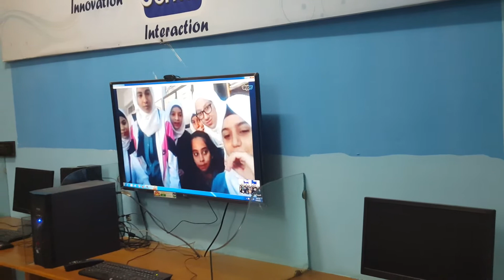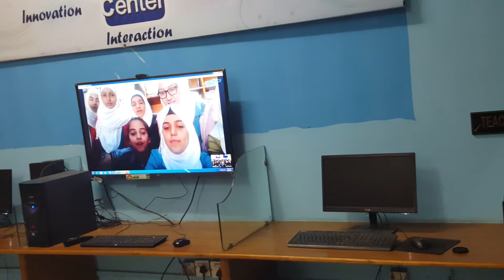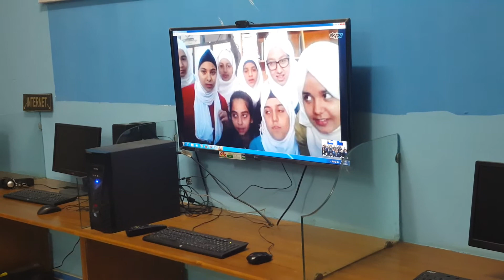Skype Conference with Zein Al Sharaf Secondary School, Jordan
ISA Activity - Skype conference